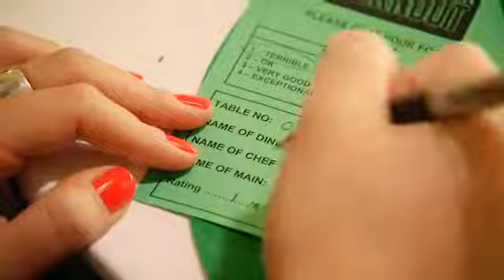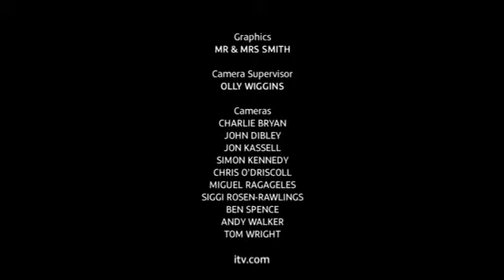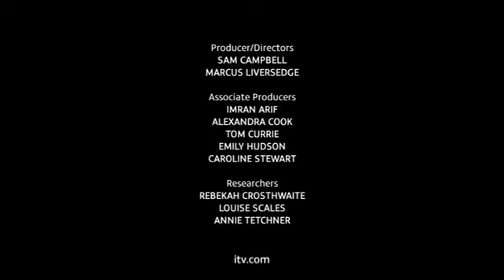kitchen.burnout. 01e05 part 5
Marco's Kitchen Burnout.